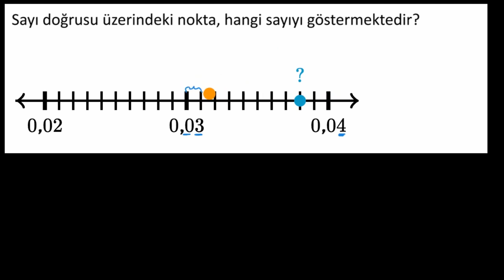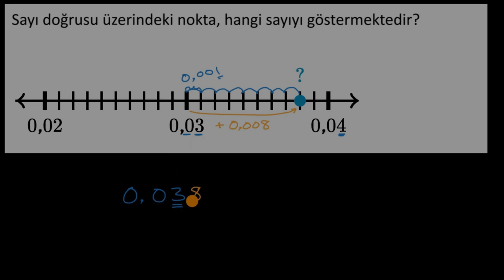Sayı Doğrusu Üzerinde Bindebirlikler (Matematik)